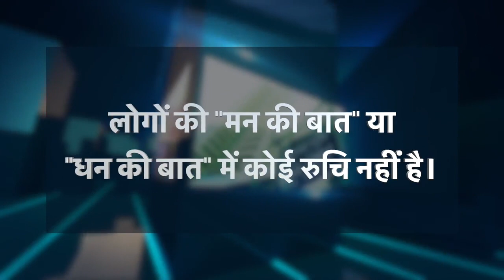देश की बात सीरीज के हमारे दूसरे एपिसोड में साथ होंगे गौरव वल्लभ, जोकि 9 नवंबर को लाइव किया जाएगा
DeshKiBaat शृखंला के दूसरे एपिसोड में हमारी अर्थव्यवस्था में नोटबंदी के दुष्प्रभाव सहित उन सभी मुद्दों को केंद्र में रखा गया है, जिनको दबा दिया गया। पूरे एपिसोड के लिए 9 नवंबर को हमसे जुड़ें।